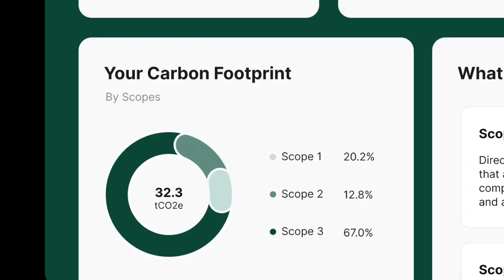E15: Greenly CEO Alexis Normand on Series B Funding, Carbon Accounting Software Business Expansion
Greenly CEO Alexis Normand shares answers in this Sustainable Tech Partner podcast (Episode 15).

Our conversation occurred on March 20, 2024 -- one day before Greenly publicly announced Series B funding led by Fidelity International Strategic Ventures; new participation from BGV (Benhamou Global Ventures), Move Capital, Hewlett Packard Enterprise and HSBC; continued participation from XAnge and Energy Impact Partners; and angel investment dollars from HubSpot Co-Founder Brian Halligan.

The podcast conversation covers:
0:00 - Overview
0:24 - Introductions and an overview of Greenly's mission as a mainstream carbon accounting software platform.
2:59 - How Greenly tripled its customer base since 2022, and the influence of carbon accounting regulations across supply chains.
5:42 - Tips for newer listeners and readers: Learn about CSRD in Europe and the international implications; California's regulations; and the SEC regulation (which faces legal challenges).
7:31 - Understanding a carbon accounting software suite: What the platform involves.
10:00 - Will online marketplaces eventually display carbon emissions and carbon footprint information for products in order to improve comparison shopping?
11:49 - The Greenly Series B Funding Round: $52 million. How have the funding market and Greenly evolved since a Series A funding round in 2022?
16:20 - Greenly's business priorities and how the company will leverage the Series B funding: Going deep into specific verticals, developing a Lifecycle Assessment Builder and more.
19:52 - Launching a Climate Academy to educate customers and partners.
20:50 - Fast fact: 70% of Greenly customers are first-time carbon accountants.
21:10 - Making it easier for SMB customers to consume carbon accounting software: Where do channel partners, solutions providers and integrators potentially fit in?
23:12 - Finding more information: Greenly.earth and self-service capabilities.
24:17 - Conclusion